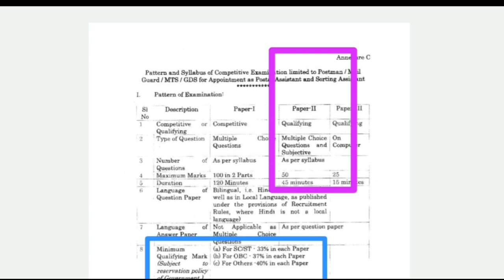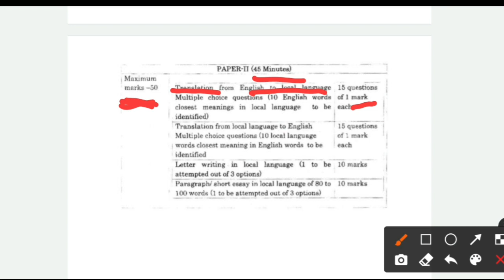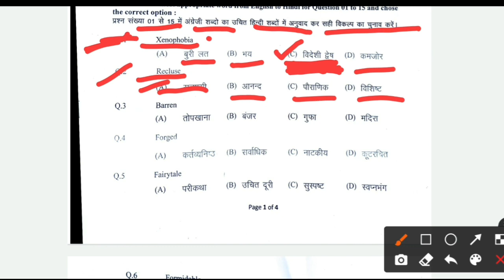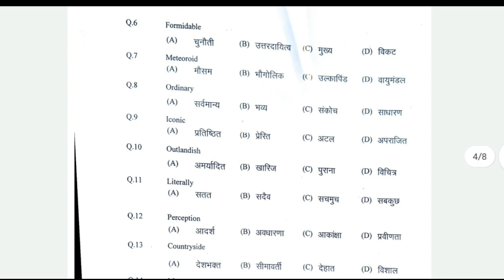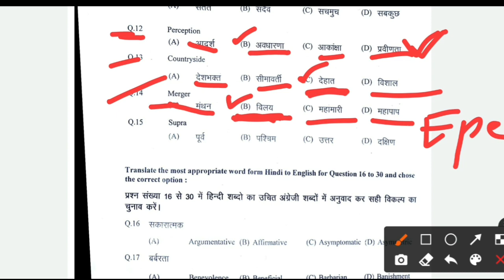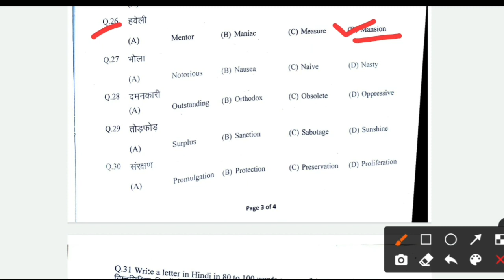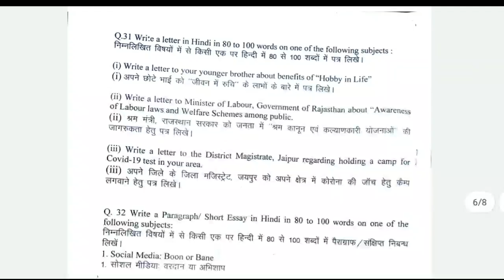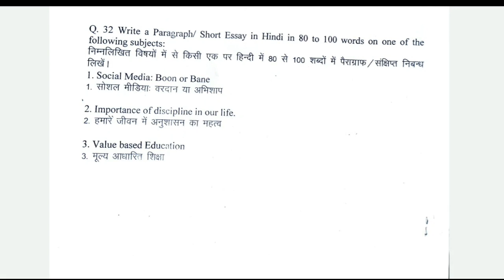GDStoPA/Postman_exam 2021|| Paper-2|| Syllbus Pattern Model paper ||By-Sunil Saharan Sir